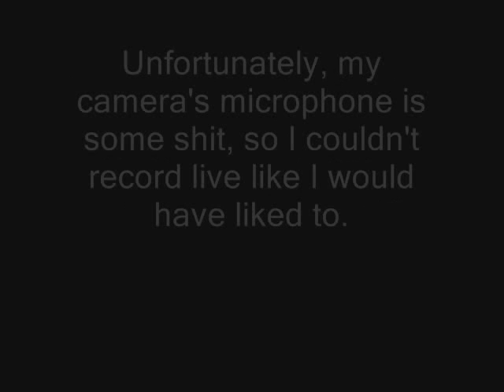Real J - Zwebb Robbery Contest Submission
Here's my submission to Zwebb's Robbery contest. Listen to it, comment it, rate it, masturbate to it, enjoy it!

Lyrics:
Real J can do many kinds of robbery.
Win a girl's love, steal her heart like I'm robbin her arteries.
Target retarded artists, turned to martyrs, it ain't hard to see,
That I'm hard to beat, matter fact I'd be colder than the Arctic Sea.
Honestly, I'd take your honor g.
I've learned the Art of War in rap like I'm Bone Thugs-N-Harmony.
Rob you of your dignity, mauling you lyrically.
Leave yo ass fucked, so I'm robbing your virginity.
Fuck the chrome, you'll be robbed with the microphone.
To yo dome, shooting ammunition when the mic is on.
The rap Al Capone, I'd never leave the guy alone.
Till he's soundless like a phone without the dial tone.
I'm the master Asian in this rapping nation,
Facin me will screw yourself like masturbation.
I'll unmask the mass fabrication.
Send you wack acts back to the past in the Jurassic Ages.